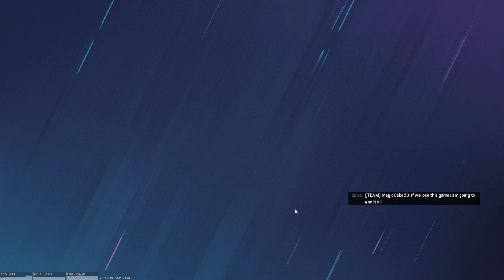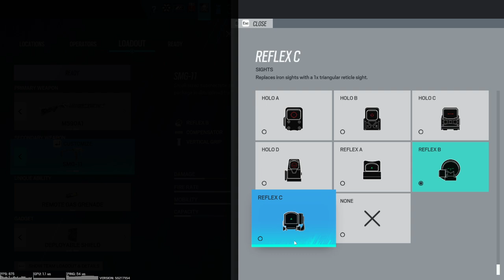Met the Friendliest Duo Ever